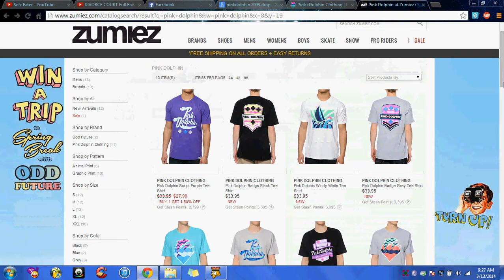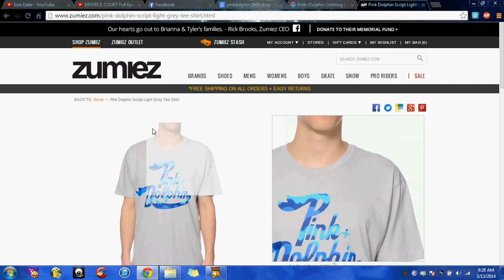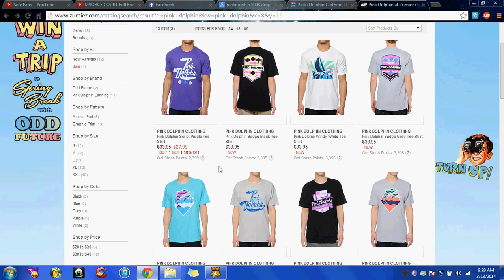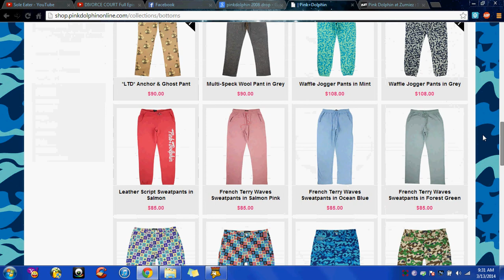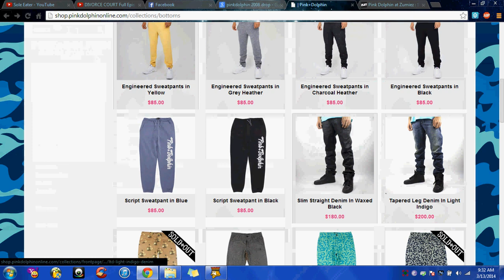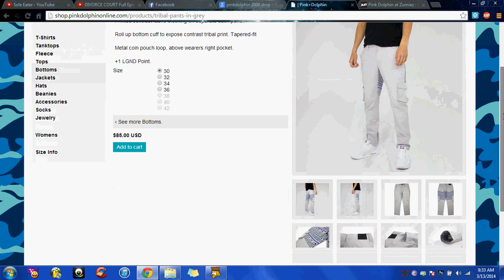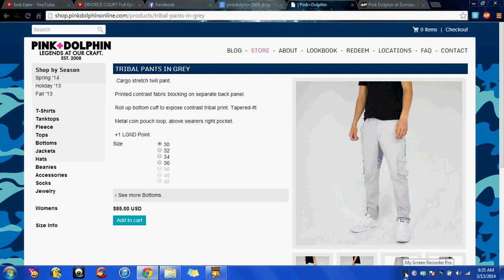pink dolphin in zumiez?